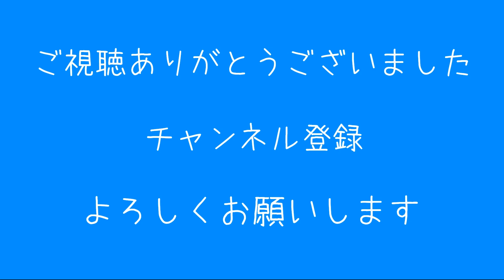【grandia】０８４ ～「ジールパドン 崩壊」～【ネタバレあり】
Steam版です
ストーリーが良いとの噂を聞きつけて・・・
プレイしていて終始ワクワクします！！

‹PC環境›
・CPU：Corei９　１０９００KF
・SSD：M.2
・メモリー：３２G
・GPU：GeForce RTX 2080 Super